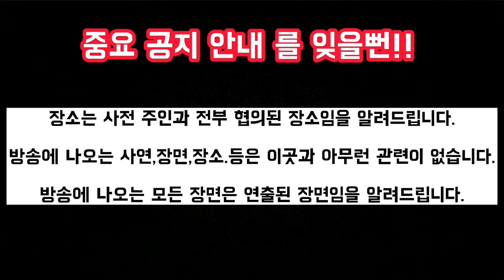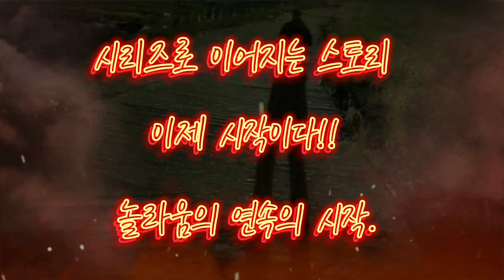[흉가방송]다 밝히겠습니다...